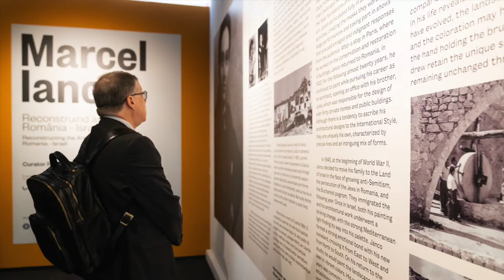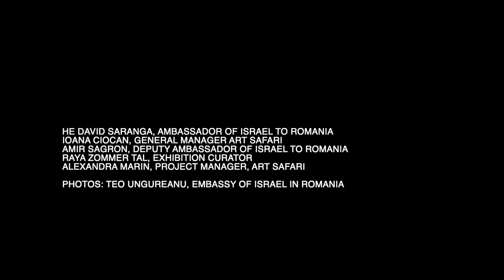Marcel Janco Exhibition At Art, Safari Bucharest 2022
The life of the artist Marcel Janco, who worked in a wide range of disciplines, can be divided into two chapters: his first 46 years in Europe followed by 43 years in Israel. This exhibition, which is exhibited untill August 2022 in Bucharest, contains works from both those periods, is the first comprehensive display of his seventy years of artistic activity to be mounted in the place of his birth.